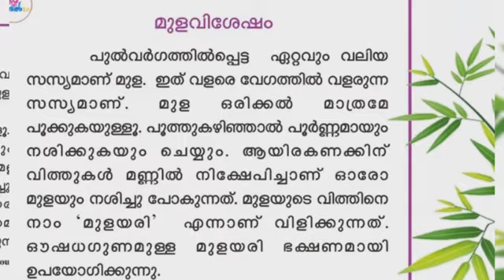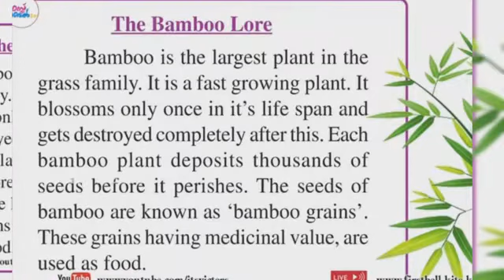മുള വിശേഷം bamboo lore# STD 3#